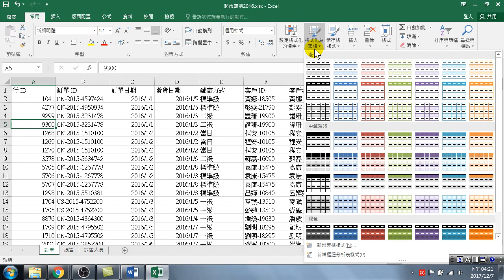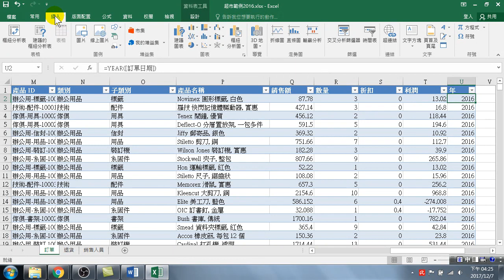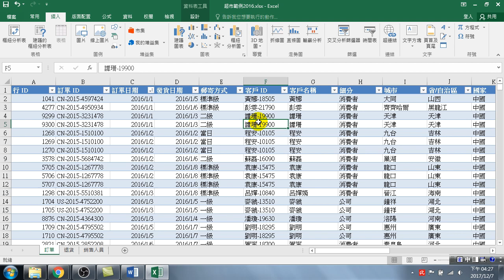12.建立資料模型-格式化資料範圍為表格(Excel 高效資料分析)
建立資料模型-格式化資料範圍為表格